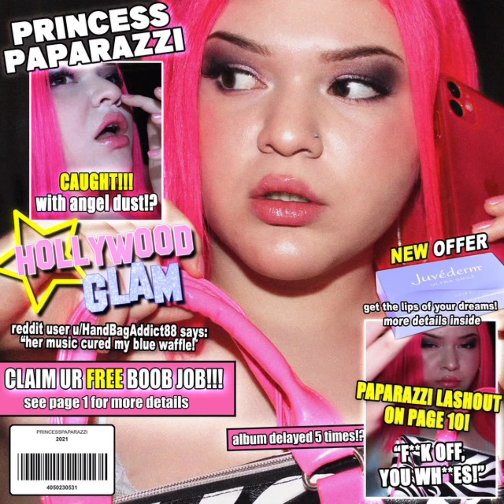princess paparazzi - dream baby